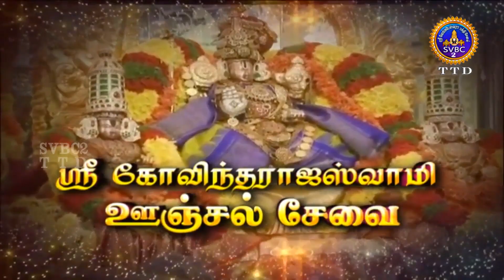Sri Govindarajaswamy Unjalseva || Tirupati || 28-12-2021|| SVBC2 TAMIL || SVBC TTD